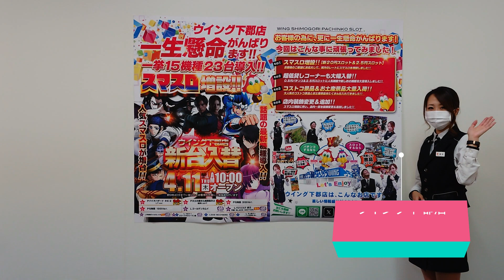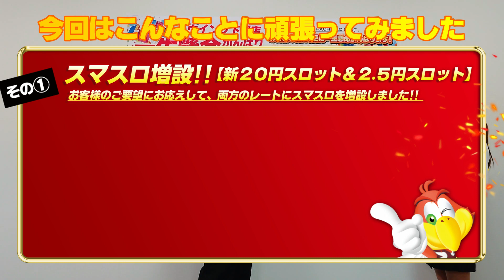4月11日(木)新台入替 朝10時開店!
☆新台入替☆
▶朝10時開店◀

ウイング下郡店
一生懸命ばんばります‼

▶今回はこんな事に頑張ってみました◀
その１＝スマスロ増設‼［新20円スロット＆2.5円スロット〕
その２＝超低貸しコーナーも大幅入替‼
その３＝コストコ景品＆お土産景品大量入荷‼
その４＝店内装飾変更＆追加‼
お客様の為に、更に一生懸命頑張ります！

■NEW MACHINE DUBUT■
【4円パチンコ】

【新20円スロット】
Ｌ／バジリスク絆２～天膳～／ＺＮ
ＬＨＥＹ！エリートサラリーマン鏡

☆その他合わせて一挙15機種23台導入！！☆

いろんなことにチャレンジしていきますので
次の動画もみて下さいね！